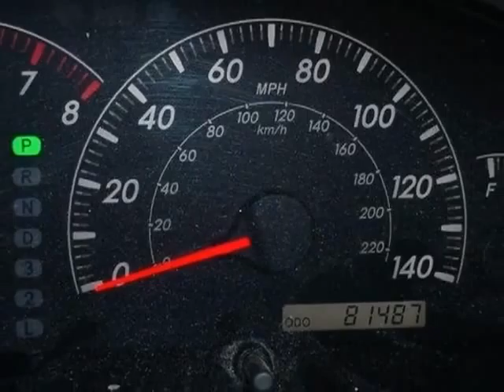2005 Toyota Camry 4dr Sdn LE Auto Sedan - Rock Hill, SC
Honda Cars of Rock Hill, Rock Hill, SC - Toyota Camry LE